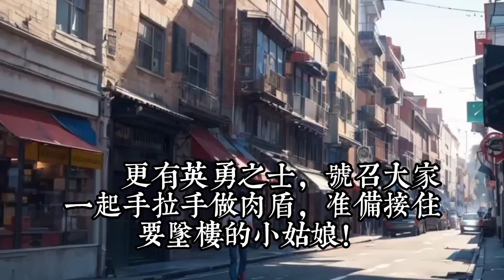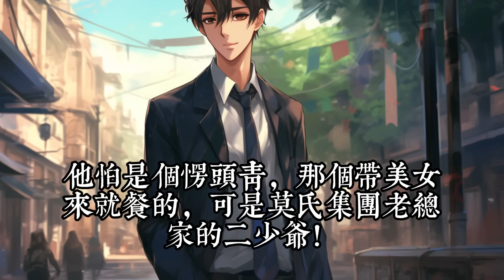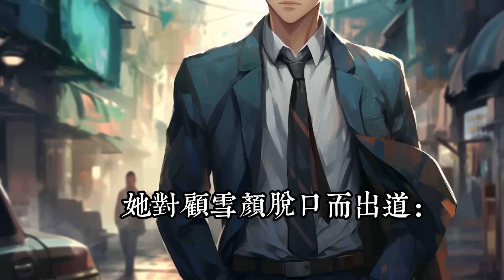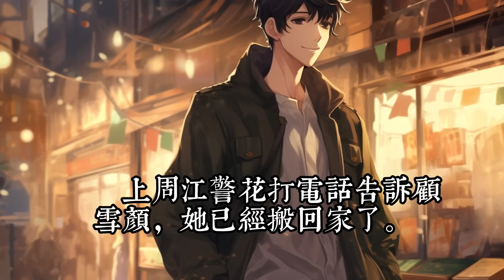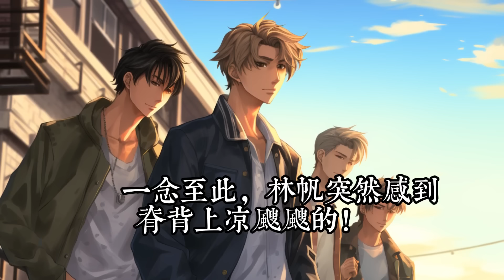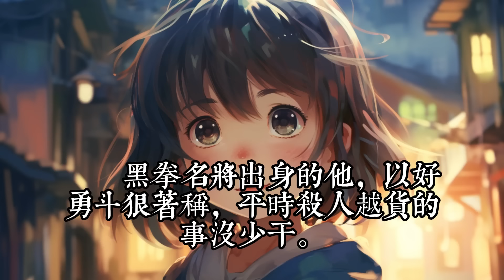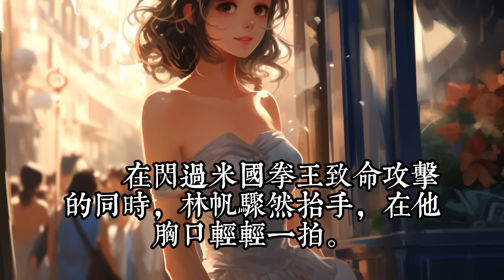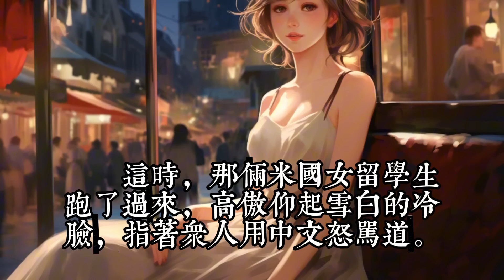《懟人就能變強》新1-22：主角获“毒舌神豪系统”，在生活中仗义直言，怒怼一切看不惯！ 却以正道之光，成为全球首富！